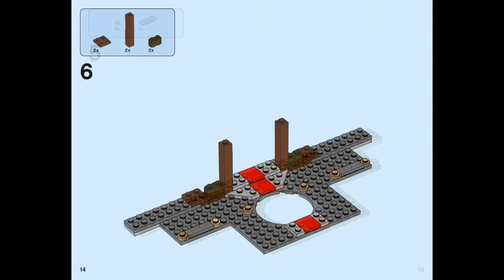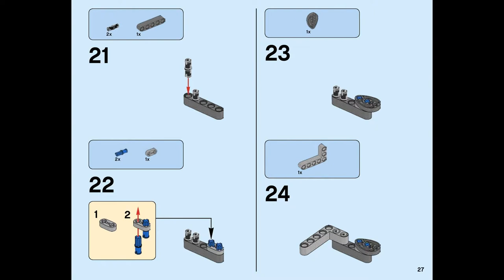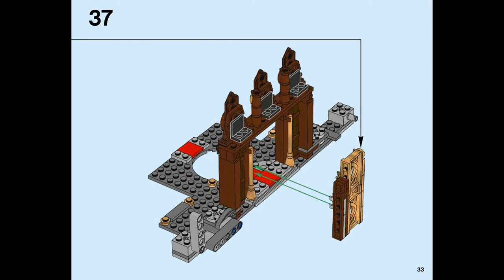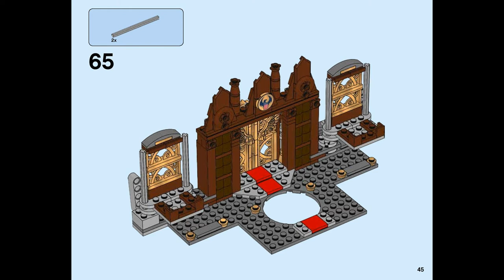FANTASTIC BEASTS AND WHERE TO FIND THEM™ (how to build) | LEGO Dimensions 71253